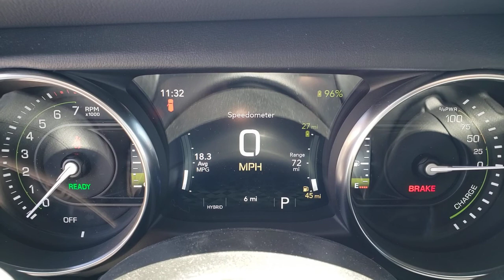2021 Jeep Wrangler North Las Vegas, Paradise, Henderson, Boulder City, Summerlin South, NV J6009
Black Clear Coat New 2021 Jeep Wrangler available in Las Vegas, Nevada at Jim Marsh Chrysler Jeep. Servicing the Paradise, Henderson, Boulder City, Summerlin South, NV area.
2021 Jeep Wrangler Unlimited Rubicon 4xe - Stock#: J6009 - VIN#: 1C4JJXR67MW675462

8575 W. Centennial Pkwy

Navigation Heated Seats Back-Up Camera Premium Sound System Satellite Radio 4x4 TRANSMISSION: 8-SPEED AUTO 8P75PH PHE... ENGINE: 2.0L I4 DOHC DI TURBO PHEV COLD WEATHER GROUP. Unlimited Rubicon trim Black Clear Coat exterior. KEY FEATURES INCLUDE: BODY COLOR 3-PIECE HARD TOP Freedom Panel Storage Bag Rear Window Defroster Rear Window Wiper/Washer COLD WEATHER GROUP Heated Steering Wheel Remote Start System Heated Front Seats TRAILER TOW & HD ELECTRICAL GROUP Class II Receiver Hitch 700 Amp Maintenance Free Battery 7 & 4 Pin Wiring Harness Auxiliary Switches TRANSMISSION: 8-SPEED AUTO 8P75PH PHEV (STD) ENGINE: 2.0L I4 DOHC DI TURBO PHEV (STD) Navigation 4x4 Back-Up Camera Premium Sound System Satellite Radio WHO WE ARE: Of course there are many reasons but perhaps the most important is the incredible service we offer. From taking our time to ensure our customers have the best car buying experience when choosing a new vehicle to making sure each of our clients obtain the car loan and lease that he/she is most comfortable with our commitment to you is unsurpassed. Please confirm the accuracy of the included equipment by calling us prior to purchase.